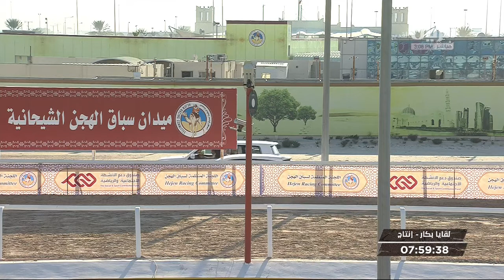ش15 سباق اللقايا (الأشواط المفتوحة) المحلي السادس مساء 27-12-2019